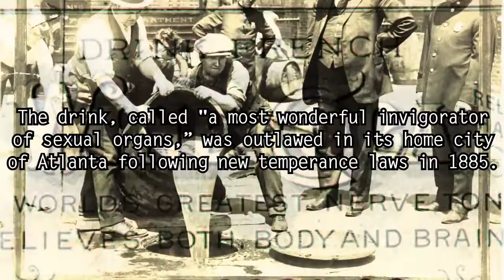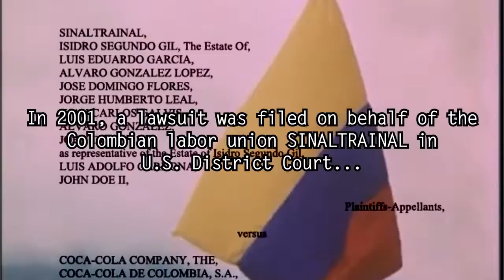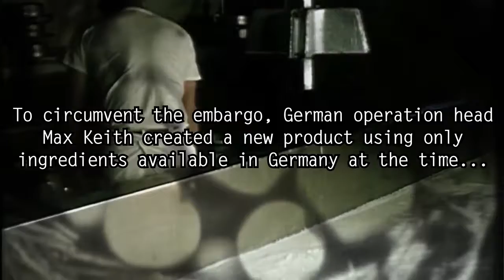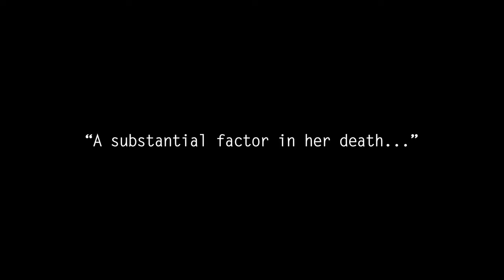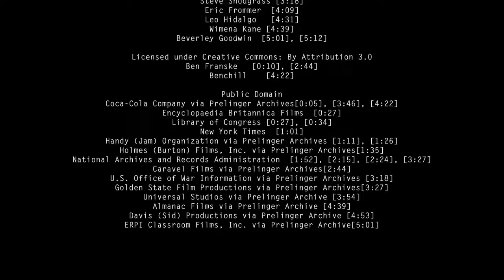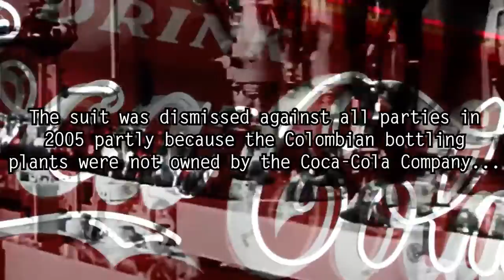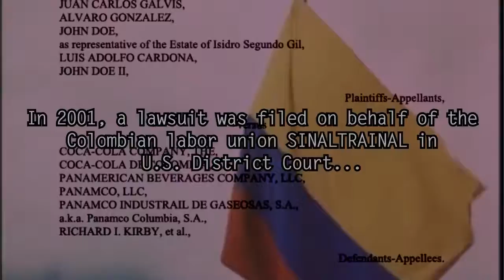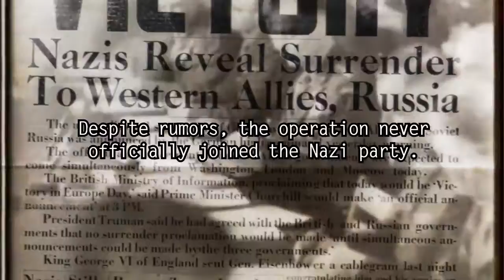コーラ 最も暗い 秘密 5コカ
、 について 実際 積極的な アルコール と します。 戻る 暗い 最も暗い 事実 数式 つかむ 隠蔽 含む は はないです。 それ その それは、します。 結合 子供 王国 マジック ない の かなり レシピ リラックス 秘密 秘密 座る ので、 いくつか まだ 申し込む 話しています。 ターゲティング ターゲティング を 、 を通じて 宛先 我々 あなた コーク・ダーク5▻コカ・コーラのコカインを注入したココナッツコーラココナッツ・コロナ・ラヴィン・ダーク5 m提示マクドナルド5マクドナルド時にはマギ